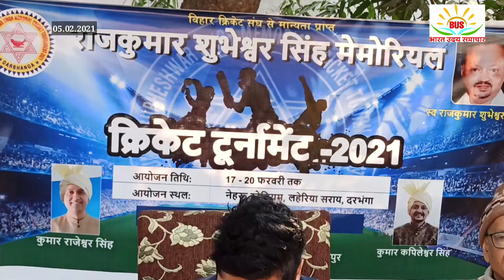दरभंगा के राजकुमार शुभेश्वर सिंह की जयंती पर क्रिकेट प्रतियोगिता, मधुबनी से लेकर भागलपुर तक के टीम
राज परिवार के राजकुमार शुभेश्वर सिंह की जयंती 20 फरवरी को मनाई जा रही है। इसी उपलक्ष में राजकुमार शुभेश्वर सिंह मेमोरियल क्रिकेट प्रतियोगिता 20 – 20 आयोजित होगी प्रतियोगिता 17 फरवरी से 20 फरवरी तक नेहरु स्टेडियम रलहेरियासराय में आयोजित होगी। इस प्रतियोगिता का उद्घाटन 17 फरवरी और फाइनल मैच 20 फरवरी को तय है। इस प्रतियोगिता में पटना , मोतिहारी मुजफ्फरपुर , सीतामढ़ी , मधुबनी , दरभंगा ,भागलपुर और समस्तीपुर के टीम इस प्रतियोगिता में शामिल होंगे। यह प्रतियोगिता बिहार क्रिकेट एसोसिएशन से मानयता प्राप्त है। इस प्रतियोगिता के सफल संचालन के लिए सारी तैयारी अंतिम चरण में है। यह मैच टरफ विकेट पर होगी। बीच को बनाने के लिए पटना से मिट्टी मनाई गई है। बीज को bcci के मानव पर बनाने के लिए भागलपुर के क्यू रेटर की देख रेख में बनाई जा रही है। जिस में विभिन्न जिलो के क्रिकेट खिलाड़ियों के रहने खाने आदि की व्यवस्था आयोजन समिति की ओर से किया गया है। विजेता एवं उप विजेता टीम को नगद पुरस्कार दिया जाएगा। इसके अलावा प्रतियोगिता में खिलाड़ियों के अच्छे प्रदर्शन के लिए अलग-अलग ट्रॉफी सभी सम्मानित किया जाएगा। इन खिलाड़ियों के लिए ड्रेस का इंतजाम आयोजन समिति की ओर से किया गया है। राज दरभंगा का योगदान हरे क्षेत्रों में हैं। सीकरी में राजकुमार शुभेश्वर सिंह का योगदान खेल , शिक्षा ,संस्कृति, स्वास्थ्य ,समेत विभिन्न क्षेत्रों में काफी योगदान रहा है। वह खुद क्रिकेट ,लॉन टेनिस ,टेबल टेनिस समय खेलों के बेहतरीन खिलाड़ी थे।.